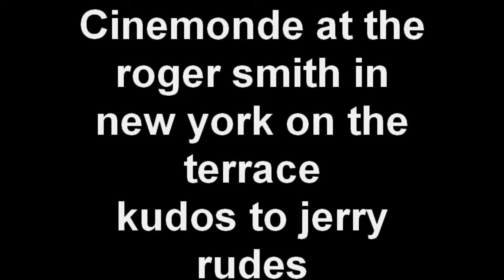Cinemonde_kudos_2